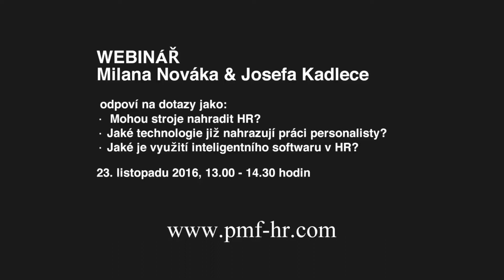Pozvánka na webinář: LinkedIn pro personalisty.